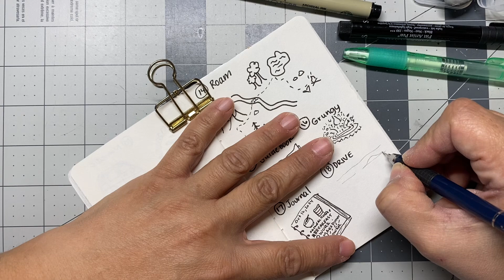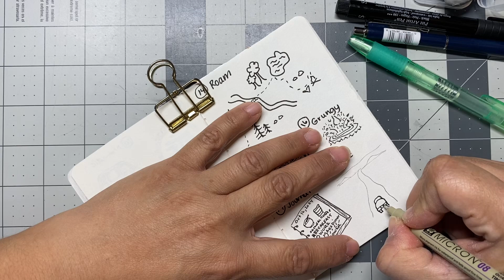Inktober 2024 Day 18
Inktober 2024 Day 18 . Prompt: Drive .